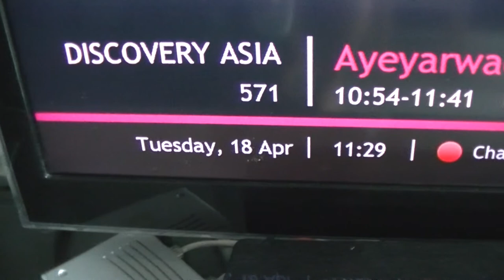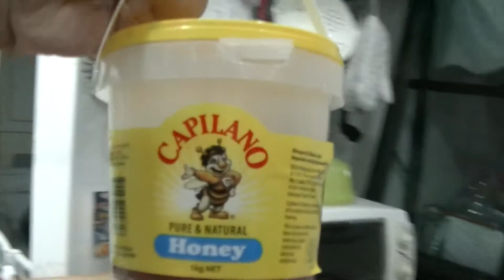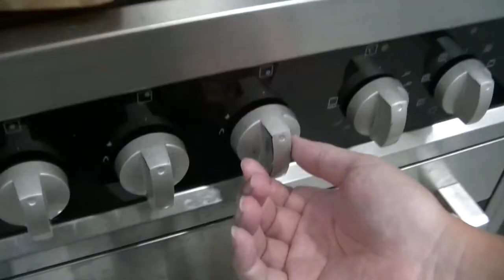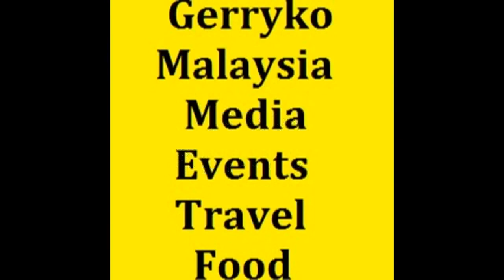ASMR: Lemon Ginger Honey Pandan, Making Throat Relaxant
Brain Orgasm: Autonomous Sensory Meridian Response, ASMR
The lemon, Citrus limon (L.) Osbeck, is a species of small evergreen tree in the flowering plant family Rutaceae, native to Asia.

The tree's ellipsoidal yellow fruit is used for culinary and non-culinary purposes throughout the world, primarily for its juice, which has both culinary and cleaning uses.[2] The pulp and rind (zest) are also used in cooking and baking. The juice of the lemon is about 5% to 6% citric acid, which gives a sour taste. The distinctive sour taste of lemon juice makes it a key ingredient in drinks and foods such as lemonade and lemon meringue pie.
Honey /ˈhʌni/ is a sugary food substance produced and stored by certain social hymenopteran insects.[1] It is produced from the sugary secretions of plants or insects, such as floral nectar or aphid honeydew, through regurgitation, enzymatic activity, and water evaporation.[1][2] The variety of honey produced by honey bees (the genus Apis) is the most well-known, due to its worldwide commercial production and human consumption.[3]

Honey gets its sweetness from the monosaccharides fructose and glucose, and has about the same relative sweetness as granulated sugar.[4][5] It has attractive chemical properties for baking and a distinctive flavor that leads some people to prefer it to sugar and other sweeteners.[4] Most microorganisms do not grow in honey, so sealed honey does not spoil, even after thousands of years.[6][7] However, honey sometimes contains dormant endospores of the bacterium Clostridium botulinum, which can be dangerous to babies, as it may result in botulism.[8]

People who have a weakened immune system should not eat honey because of the risk of bacterial or fungal infection.[9] Although some evidence indicates honey may be effective in treating diseases and other medical conditions, such as wounds and burns,[10][11] the overall evidence for its use in therapy is not conclusive.[11] Providing 64 calories in a typical serving of one tablespoon (15 ml) equivalent to 1272 kj per 100 g, honey has no significant nutritional value.[12] Honey is generally safe,[13] but may have various, potential adverse effects or interactions with excessive consumption, existing disease conditions, or drugs.[11]

Honey use and production have a long and varied history as an ancient activity, depicted in Valencia, Spain by a cave painting of humans foraging for honey at least 8,000 years ago.
Pandanus amaryllifolius is a tropical plant in the Pandanus (screwpine) genus, which is commonly known as pandan leaves (/ˈpændənˌlivz/), and is used widely in South Asian and Southeast Asian cooking as a flavoring.

0:10, 6:00, 12:00, 18:00, 24:00, 30:00, 36:00, 42:00, 48:00, 54:00,